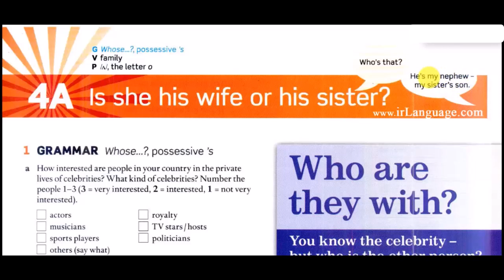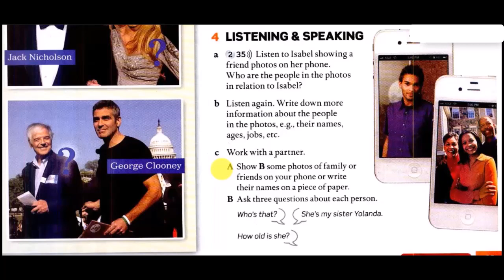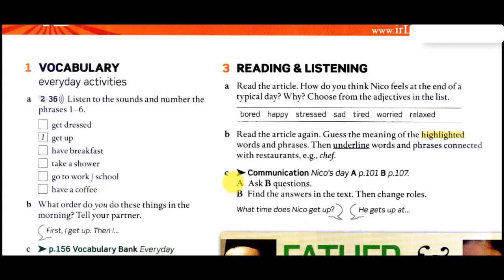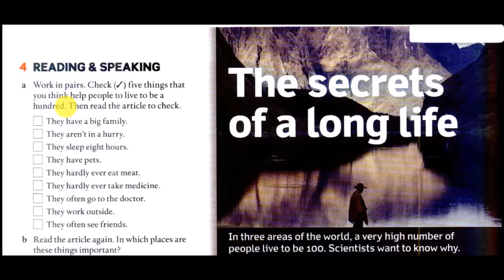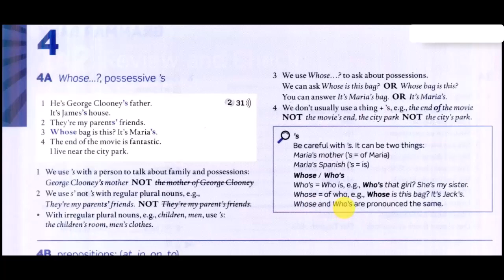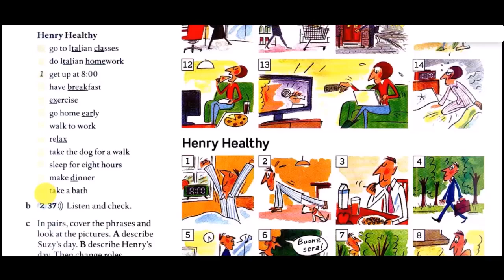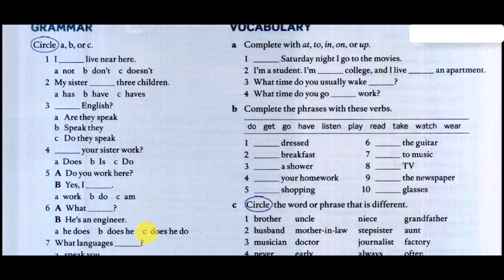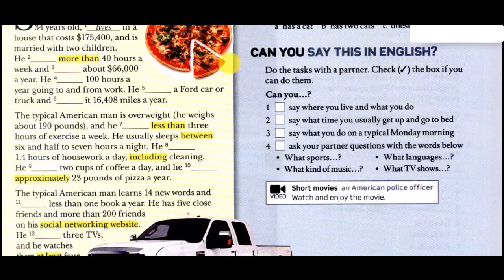آموزش کتاب امریکن انگلیش فایل 1 (ویرایش دوم) - درس چهارم | AEF 1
00:00 | آموزش قسمت A
33:20 | آموزش قسمت B
01:09:43 | آموزش قسمت C and Communication
01:50:55 | آموزش قسمت Grammar Bank
02:09:51 | آموزش قسمت Vocabulary Adverbs and Expressions of Frequency
02:20:20 | آموزش قسمت Vocabulary Everyday Activities
02:37:53 | آموزش قسمت Vocabulary Family
02:44:38 | آموزش قسمت Writing
02:54:37 | آموزش قسمت 3 & 4 Review and Check
سری کتاب های American English File ویرایش دوم یکی از پرطرفدار ترین دوره های آموزشی ترمیک می باشد که در بسیاری از آموزشگاه های زبان داخل و خارج از کشور برای امر آموزش زبان انگلیسی بزرگسالان استفاده می شود. این مجموعه شش سطحی می باشد که سطح دوم آن توسط استاد و مدرس زبان انگلیسی محمدرضا فرامرزی فر با عنوان American English File Level 1 با ذکر تمامی جزئیات و نکات کتاب به شیوه جذاب تدریس شده است. این مجموعه می‌تواند برای افرادی که فرصت حضور در کلاس‌های ترمیک آموزشگاه های زبان را ندارند مورد استفاده قرار گیرد و پیشرفت شگرفی در سطح زبان خود حاصل نمایند.

پیش از این سطح استارتر این مجموعه با تدریس استاد فرامرزی فر در کانال یوتیوب ارائه شده بود که در ادامه کتاب دوم این مجموعه در قالب 35 ساعت آموزش تصویری ارائه می‌گردد. همچنین در کنار منابع ارائه شده فایل های صوتی استخراج شده از فایل تصویری، فایل های کتاب های دانش آموز، کتاب تمرین، کتاب معلم، نرم افزار و فایل های ویدیویی این مجموعه نیز به صورت کامل در اختیار زبان آموزان قرار گرفته است.